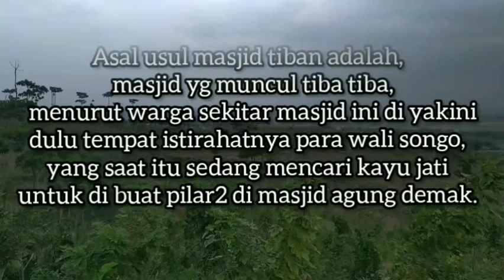MASJID PETILASAN SUNAN KALI JAGA|VLOG